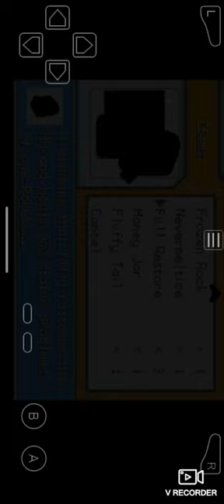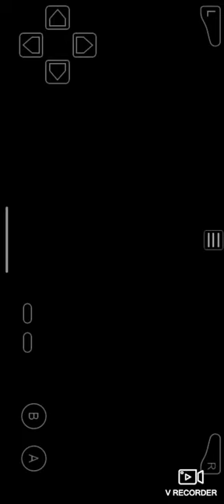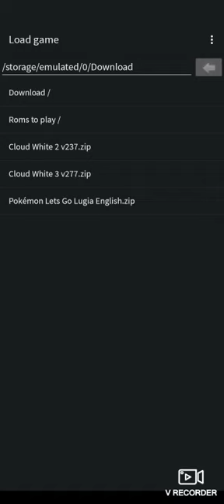cloud white 2 thought I was recording